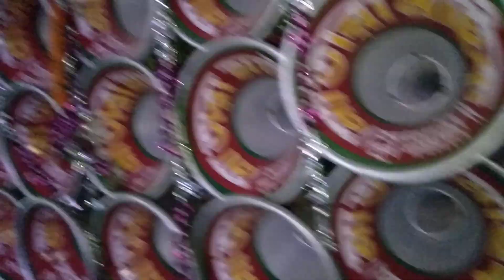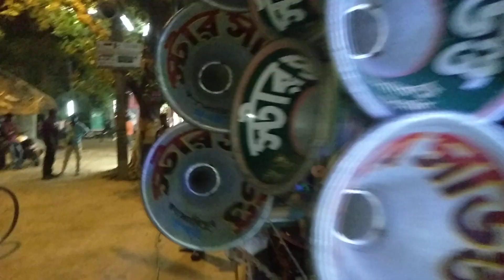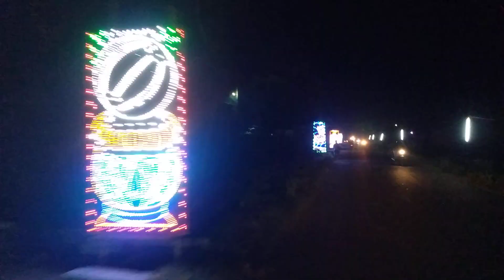•আজ দোগেছিয়ায়| কালী পুজো| কি কি সেট আছে ভিডিও টা| দেখো|April 15, 2023